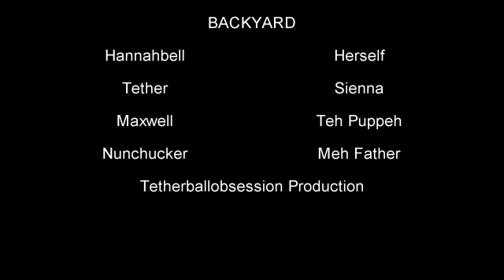Definition of Random-- Backyard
Hey we made this today. hope you enjoy. inspired my Ahxchurch.